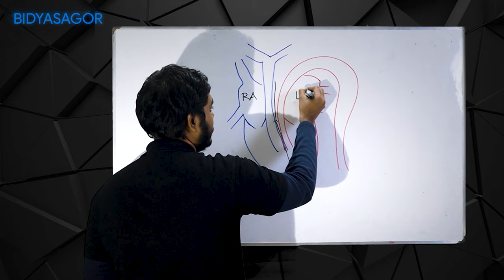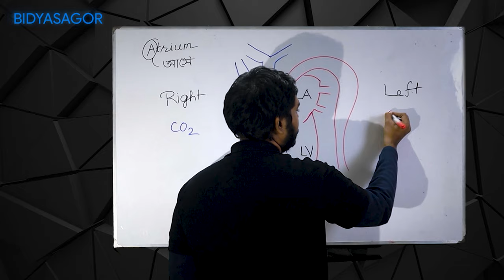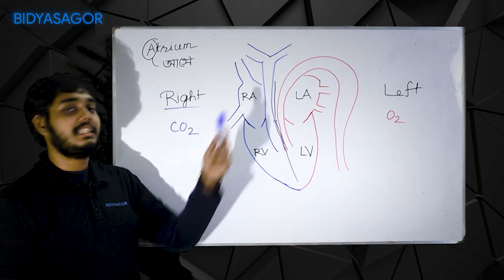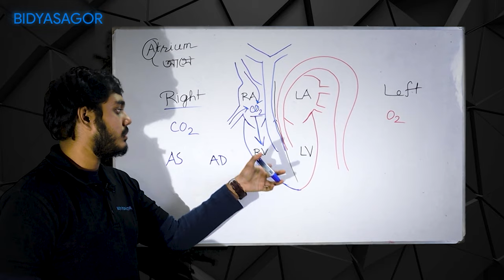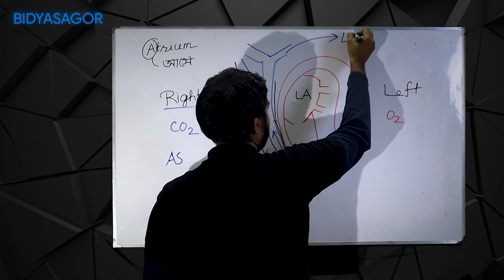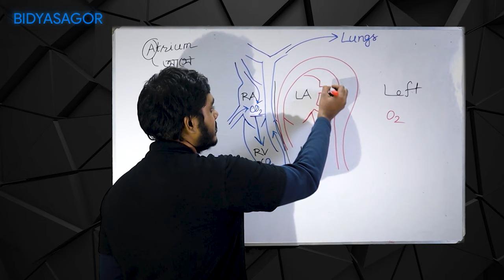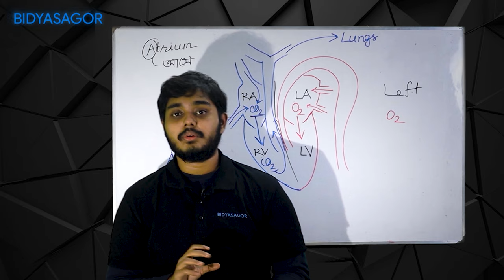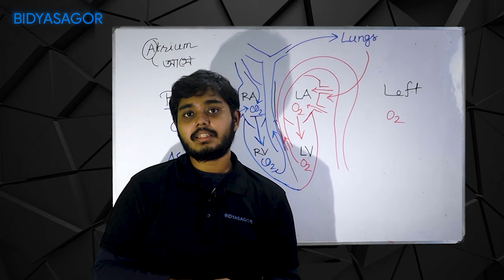হৃদপিণ্ড পর্ব ২ | রক্ত ও সংবহনতন্ত্র | HSC Biology Chapter 4 | Abhishek Joy | Bidyasagor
Abhishek Karmakar Joy
Sir Salimullah Medical College
Rajuk Uttara Model College, HSC '16

হৃদপিণ্ড  পর্ব ২ | রক্ত ও সংবহনতন্ত্র | HSC Biology Chapter 4

‌হৃৎপিণ্ড একটি পেশীবহুল অঙ্গ। এটি পৌনঃপুনিক ছান্দিক সংকোচনের মাধ্যমে রক্তনালীর ভেতর দিয়ে রক্ত সারা দেহে প্রবাহিত করে।হৃৎপিন্ড এক ধরনের মসৃণ পেশী - হৃৎপেশী দ্বারা গঠিত, যা কেবলমাত্র এই অঙ্গেই পাওয়া যায়।গড়পড়তায় একটি মানব হৃৎপিন্ড প্রতি মিনিটে ৭২ বার স্পন্দিত হয়, সে হিসাবে ৬৬ বছরের জীবনে এটি প্রায় ২.৫ বিলিয়ন বার স্পন্দিত হয়।
মানবদেহে হৃৎপিন্ড বক্ষগহ্বরের (Thorax) মাঝ বরাবর অবস্থিত যার একটি বড় অংশ কিছুটা বাম দিকে স্ফীত এবং এটি ঠিক Sternum এর নিচে থাকে। হৃৎপিন্ড সাধারণত বাম দিকে অনুভূত হয় কারণ বাম নিলয় (left ventricle) অন্যান্য প্রকোষ্ঠ হতে শক্তিশালী হৃৎপিন্ড হৃদাবরণ (pericardium) দ্বারা আবৃত থাকে এবং ফুসফুস একে পরিবেষ্টন করে থাকে।